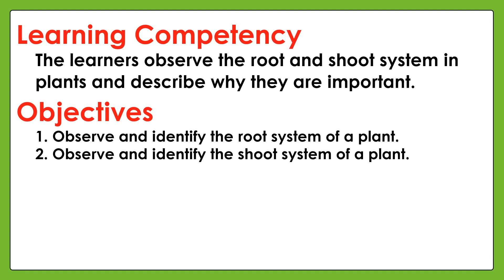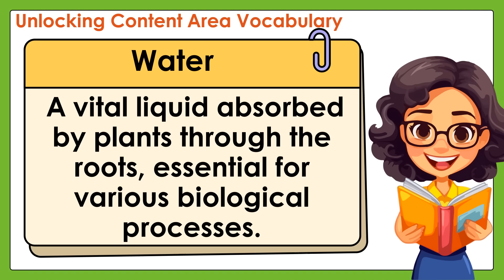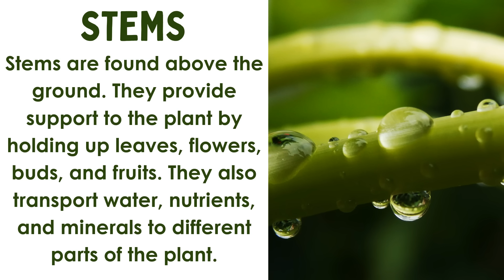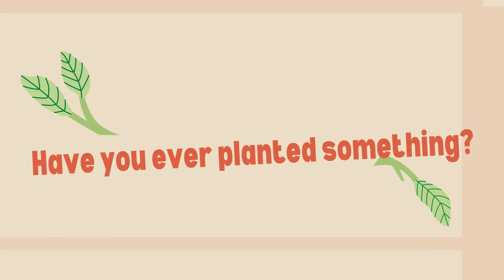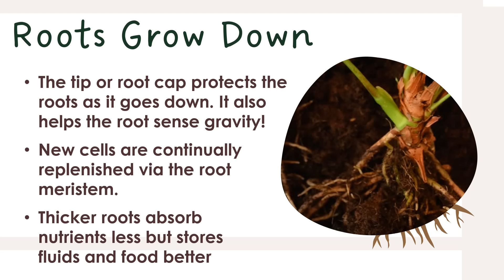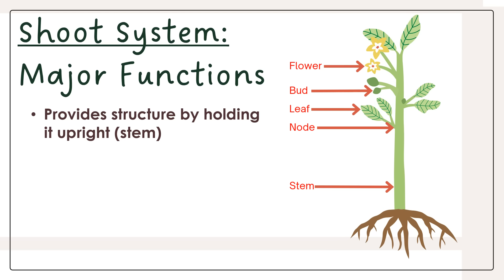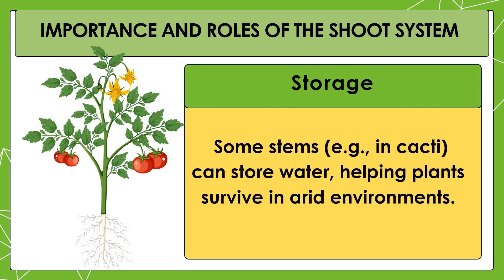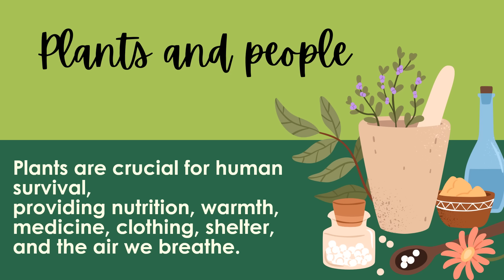MATATAG Science 4 Grade 4 Quarter 2 Lesson 3 Plant System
Happy learning!
Happy teaching!